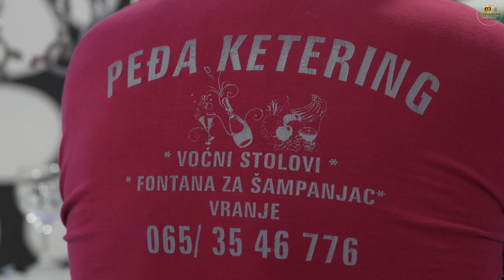BIJAV OSTVARENI SAN VR BANJA JOVICA&MONIKA PART1 RESTORAN 30.07.2024 (STUDIO BEKO)6K LESKOVAC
PROFESIONALNA AUDIO VIDEO PRODUKCIJA
(STUDIO BEKO) 6K LESKOVAC